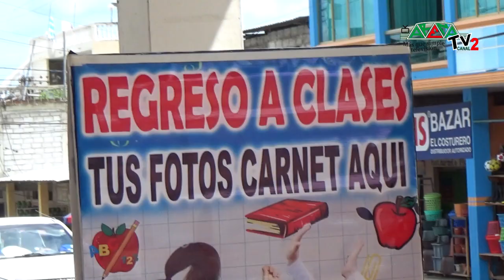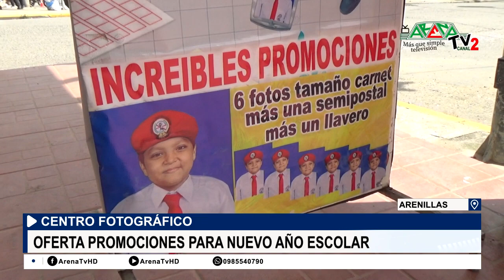VISION CREATIVA POSEE PROMOCIONES DE FOTO CARNET POR INICIO DE PERIODO LECTIVO